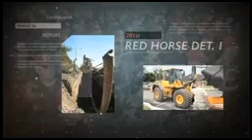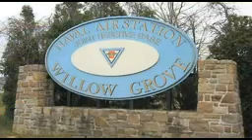111th Attack Wing mission video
The 111th Attack Wing is a unit of the Pennsylvania Air National Guard, headquartered at Biddle Air National Guard Base in Horsham, Pennsylvania. The Wing is gained by the United States Air Force Air Combat Command. It is comprised of 1,200 Airmen assigned to (or dispersed across) 3 Groups and 12 Direct Reporting Squadrons within the wing’s structure. It provides protection of life, property, and the preservation of peace and order when tasked to do so by state or federal authorities. The Wing also provides operational and support units, as well as qualified personnel, to support wartime tasking and contingency commitments of any nature. (U.S. Air National Guard video by Master Sergeant Tyrone Mitchell/Released)